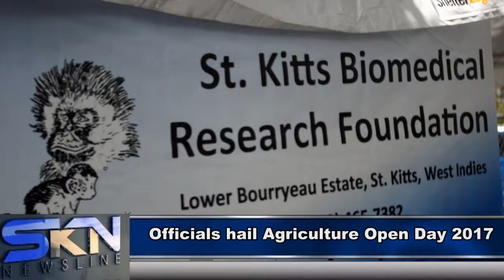ST KITTS AGRICULTURE OPEN DAY 2017 REPORT